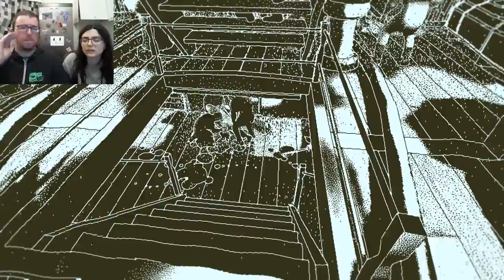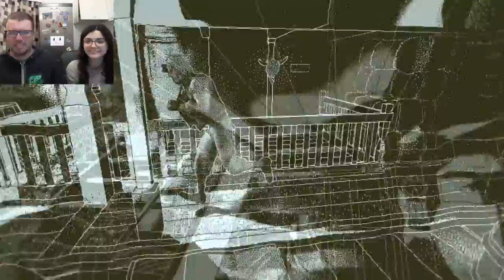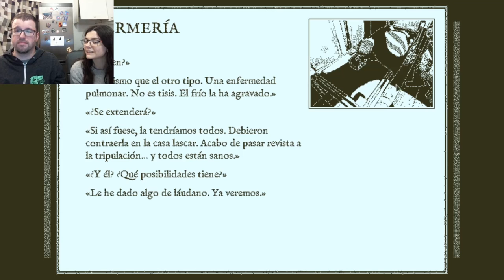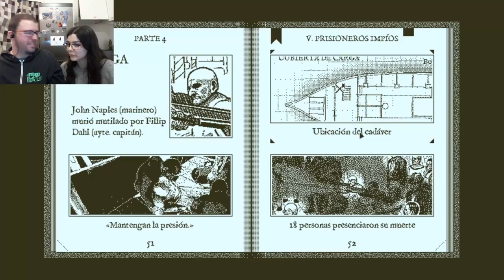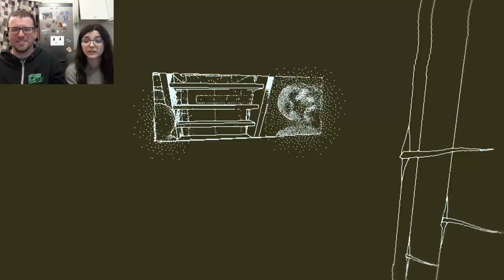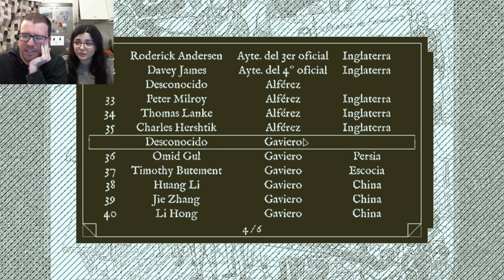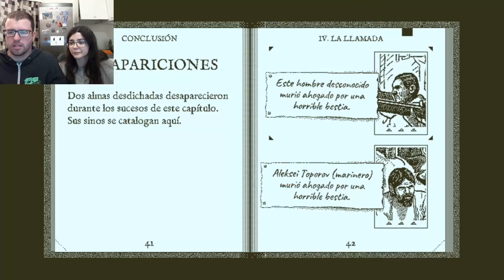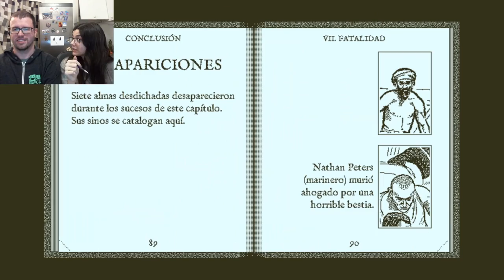Listos pero no mucho | Return of the Obra Dinn 12